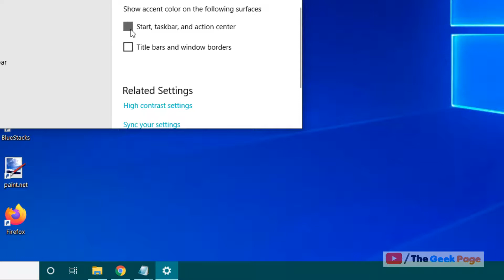How to change start menu and taskbar color in windows 10